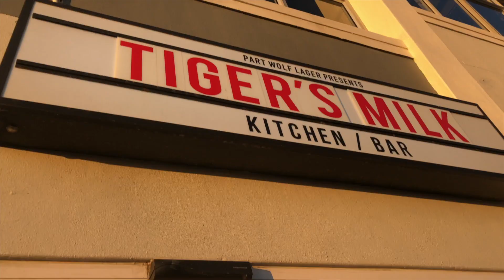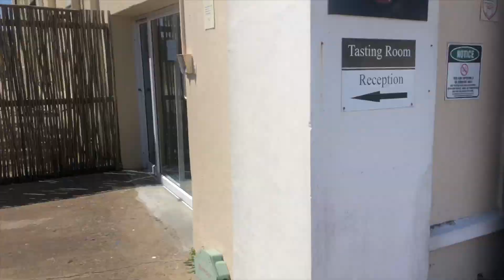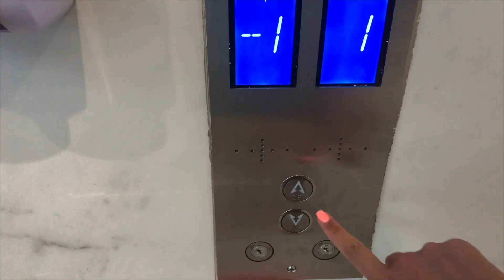VLOGTOBER | family & friends' birthdays, lots of eating & drinking | VLOG | SOUTH AFRICAN YOUTUBER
WADDUP FAM

If you're new here WELCOME and I'd recommend you watch the two videos below for some context.

Non Copyrighted Music | TUNE-X - Step Back (feat. Anna) [BC Release] by Breaking Copyright — Music For Videos & Streams